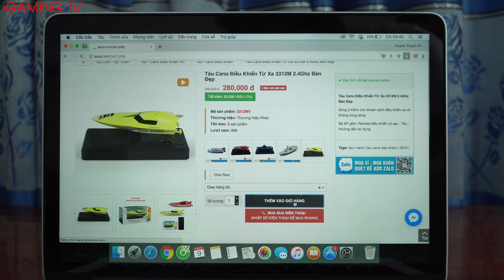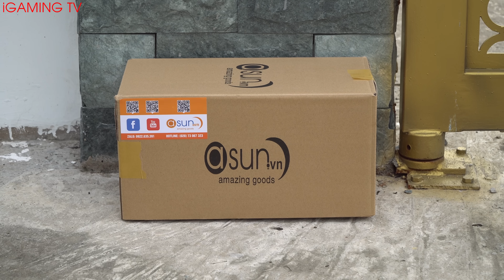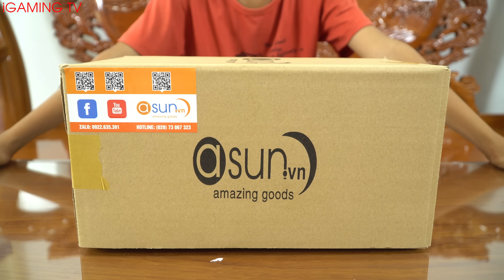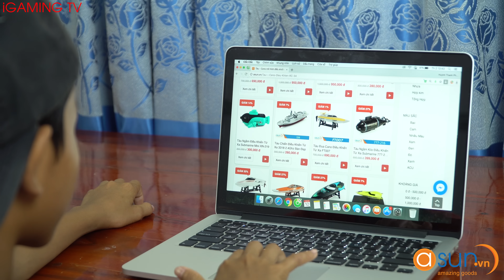NERF GUN BOAT RC BATTLE SHOT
Các bạn có thể xem chi tiết hoặc mua tại đây

Tàu Cano Cao Cấp Điều Khiển Từ Xa Tàu FT009

Tàu Cano Điều Khiển Từ Xa 3312M 2.4Ghz Bản Đẹp